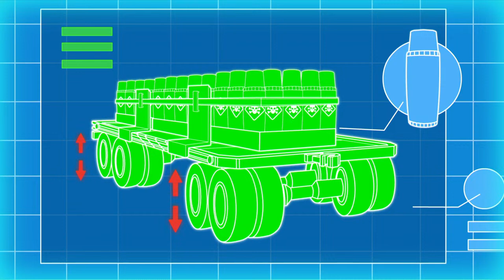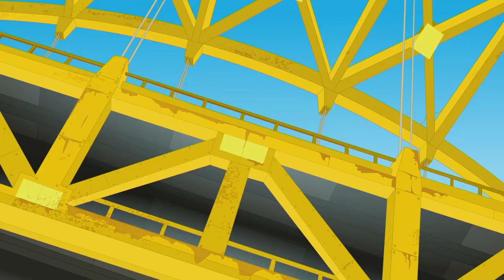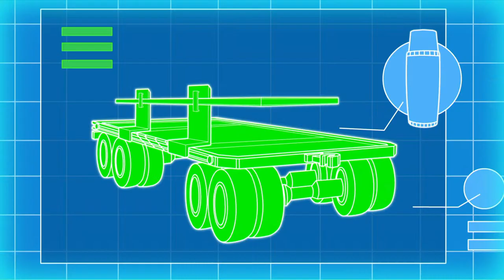Transformers: Rescue Bots 🔴 SEASON 4 | FULL Episodes LIVE 24/7 | Transformers Junior Official